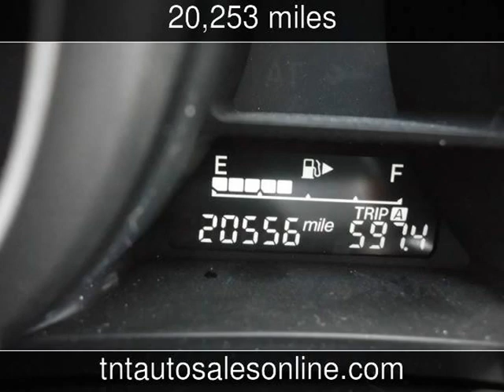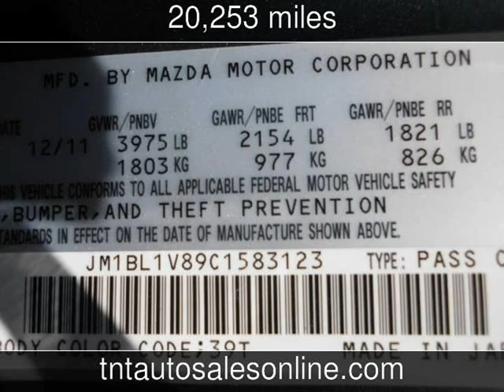2012 Mazda Mazda3 i Touring Used Cars - Conway,South Carolina - 2013-05-01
See more details about this used car This 2012 Mazda Mazda3 i Touring with 20,253 miles is for sale at TNT Auto Sales.